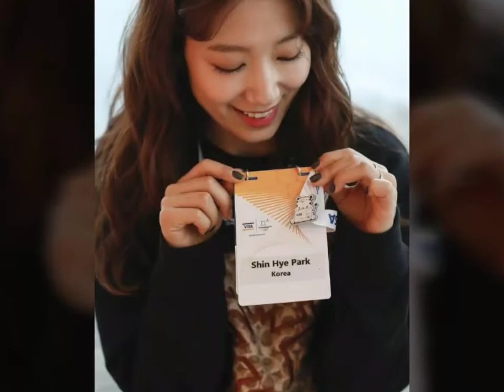180222.Spotted 박신혜 Park Shin Hye at 2018 PyeongChang Winter